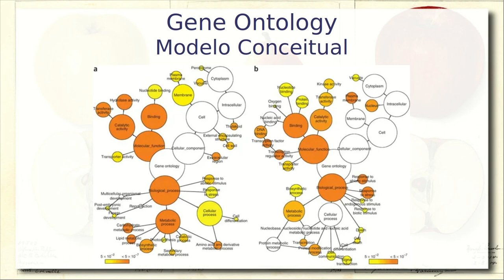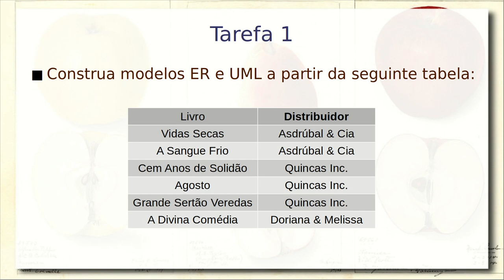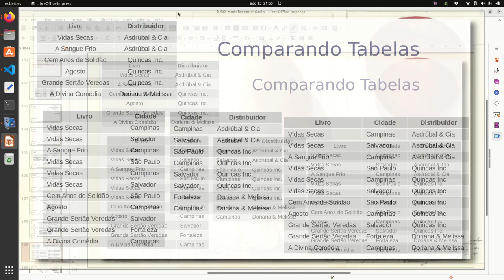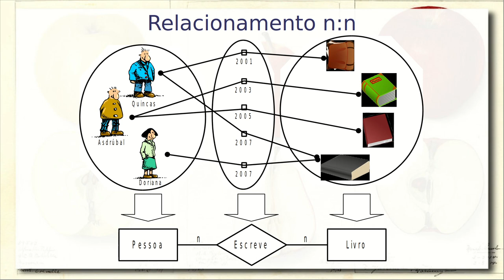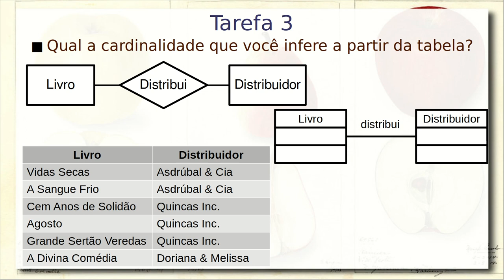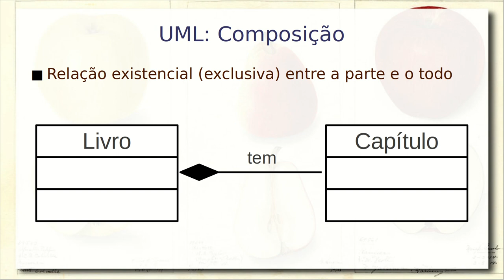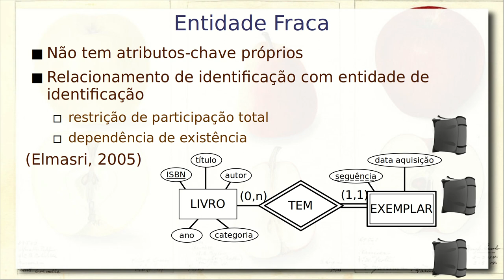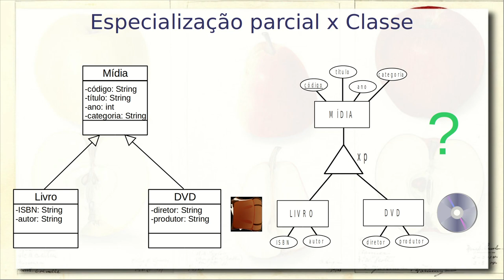Modelagem Conceitual ER e UML / Herança - Aula 15/08 - Bancos de Dados 2023.2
Modelagem conceitual: retomada do tema de relacionamento nos modelos Entidade-Relacionamento (ER) e UML. Exercícios sobre grau do relacionamento, relacionamento ternário e cardinalidade dos relacionamentos.

Entidade Fraca em ER. Relação do conceito de Entidade Fraca em ER com aquele de Agregação/Composição em UML.

Bancos de Dados, Modelagem Conceitual, Entidade-Relacionamento, Entidade Fraca,  UML, Relacionamento, Grau, Cardinalidade, Composição, Agregação

Especialização/Generalização em ER e Entidade-Relacionamento Estendido (EER). Herança total e parcial, compartilhada e exclusiva. Comparação de herança total com classe abstrata em UML.

Este vídeo é parte da disciplina “MC536 - Bancos de Dados: Teoria e Prática” lecionada na graduação da Unicamp.